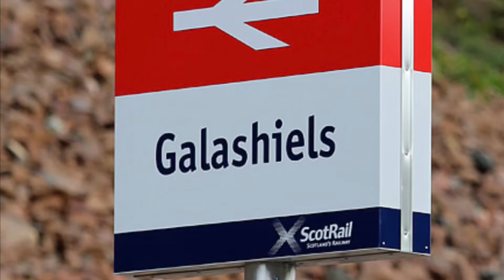Galashiels railway station, Scotland 🏴󠁧󠁢󠁳󠁣󠁴󠁿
This is the first station in Scotland I’ve looked at, and the first sighting of Scotrail trains.